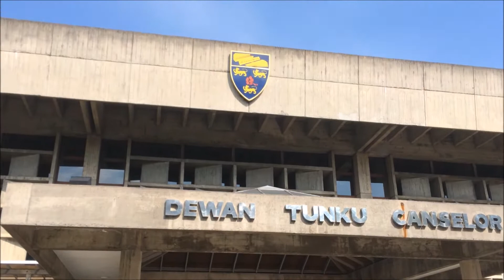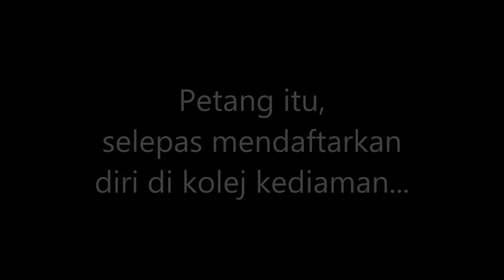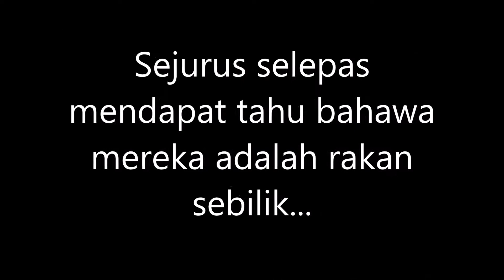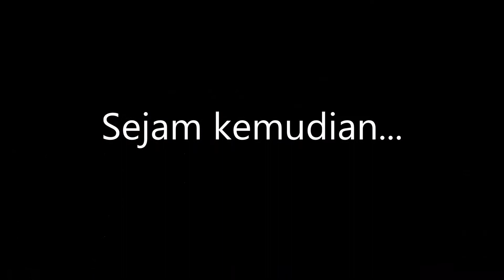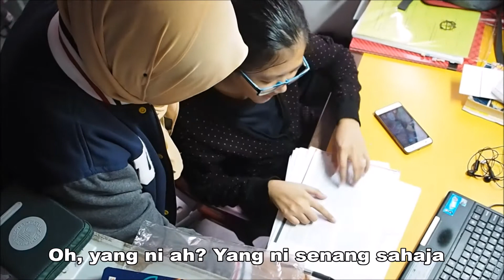KITA The Movie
"KITA" is basically a video presentation for our Ethnic Relations course, with a message that we should not practice racism but instead, accept the fact that we need each other in our everyday life-interdependent.

I directed this, shot the video with my group mates and edited the whole thing out so please enjoy the video! :)